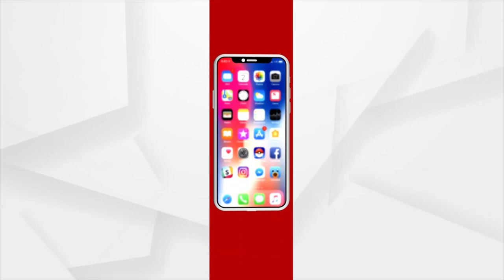ଉପାନ୍ତ ଅଞ୍ଚଳରେ ଡ଼ାକବାଜି ଯନ୍ତ୍ର ସାହାଯ୍ୟରେ ଗ୍ରାମବାସୀଙ୍କୁ ସଚେତନ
ଉପାନ୍ତ ଅଞ୍ଚଳରେ ଡ଼ାକବାଜି ଯନ୍ତ୍ର ସାହାଯ୍ୟରେ ଗ୍ରାମବାସୀଙ୍କୁ ସଚେତନ ଆରମ୍ଭ । ୨୬ ଏବଂ ୨୭ ରେ ଅଧିକରୁ ଅଧିକ ବର୍ଷା ଓ ପବନରେ ହେବା ସୂଚନା ପାଣିପାଗ କେନ୍ଦ୍ର ରୁ ଆସିଛି । ବର୍ଷା ପବନ ସମୟରେ ଘରରୁ ନବାହାରିବା ସହ ବାତ୍ୟା ଆଶ୍ରୟସ୍ଥଳୀ ରେ ରହିବାକୁ ସଚେତନ କରାଯାଉଛି ।